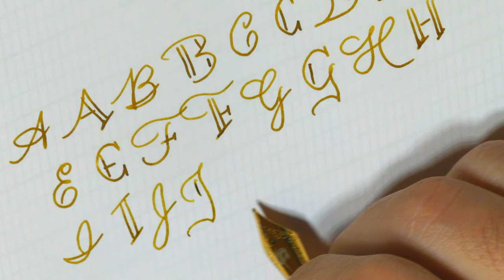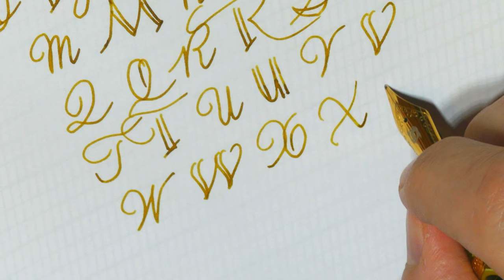How to write capital letters: Alphabet Cursive compared with simple Italic - Handwriting practice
A comparison between the cursive english capital letters with the simple Italic capital letters

Both these handwriting styles are suitable for all types of nibs, but I prefer to use the medium or broad.

Pen: Narwhal original yellow Tang
Nib: Narwhal steel Fine (but write like a medium)
Ink: KWZ Old Gold